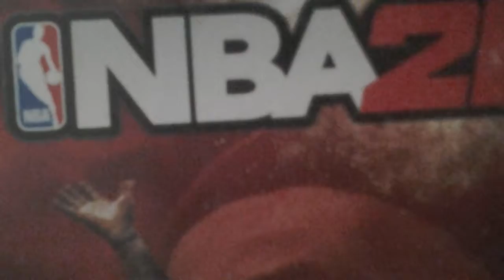The PlayStation 4 setup